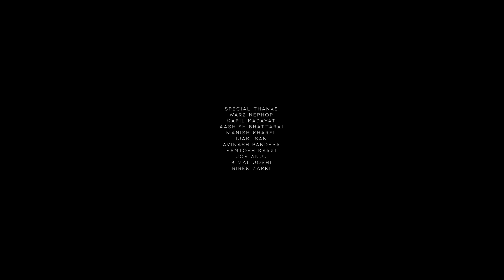ATTARIYA ATTARIYA - PANDAY SOLTA FT VAI GANG (PROD. BLACK LIONS BEATS)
ATTARIYA -  PANDAY SOLTA

COMPOSE LYRICS /VOCAL - PANDAY SOLTA
MIX MASTERING - SIK MUSIC
DIRECTION - RAMESH NAGARI X @Bimal-Vaigang
MANAGEMENT CREDIT -  AVINASH PANDEYA X @Bimal-Vaigang

SPECIAL THANKS

BIMAL JOSHI
WARZ NEPHOP
MANISH KHAREL
KAPIL KADAYAT
AASHISH BHATTARAI
IJAKI SAN
SANTOSH KARKI
AVINASH PANDEYA
JOS ANUJ
BIBEK KARKI
ashish kadayat(kanxa)
d pac
shout out to all Vai gang members ❤️